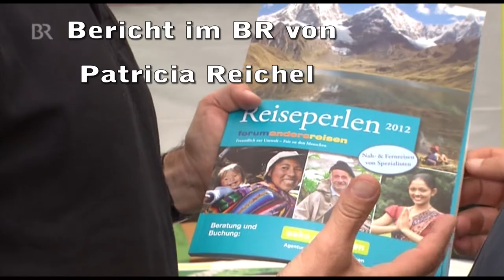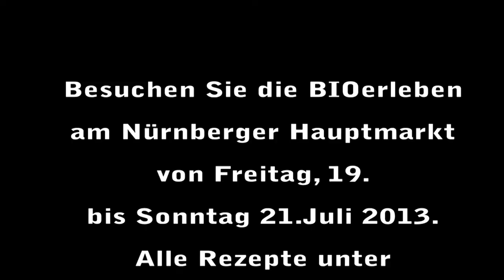Einladung zur BIOerleben Nürnberg 2013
Wir moderieren wieder die Kochshows in unserer grünen Massivholzküche aus heimischen Kirschbaum und grünem Leder und freuen uns auf viele Besucher. Das genaue Programm